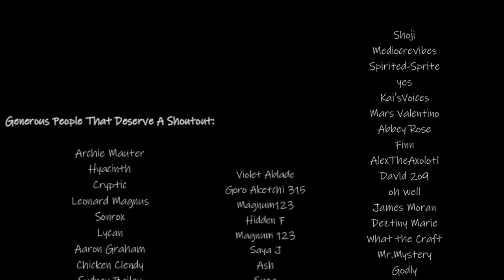[M4TM] Tying The Knot With Aaron [Beach Vacation] [Romantic Vibes] [3/3]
Welcome back, Aaron :)
He's back, everyone! The most requested character is Aaron Ahrnam from the "Emo Kid" series. And you two are going on a much-needed vacation together.

Script and thumbnail doodle by me!